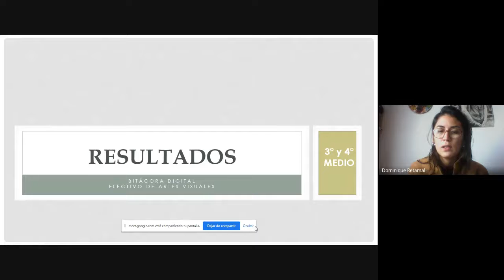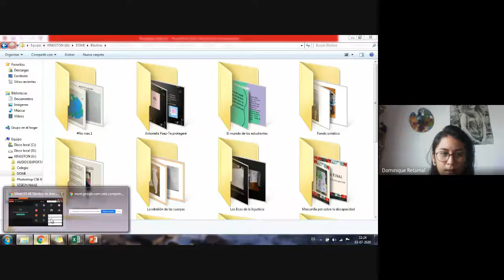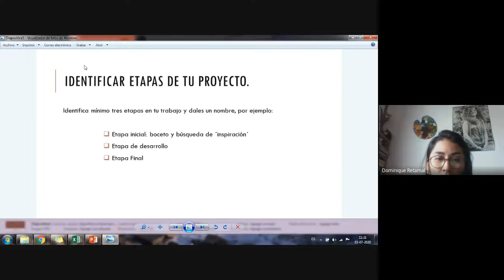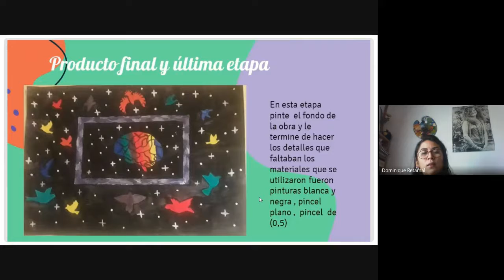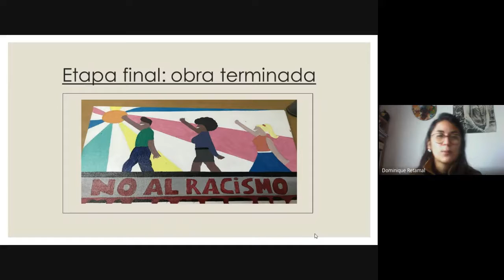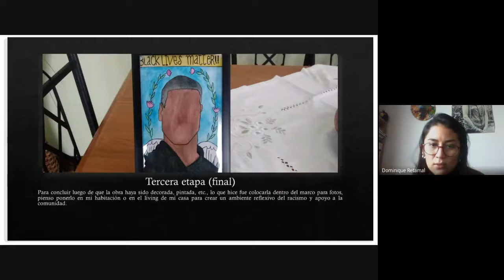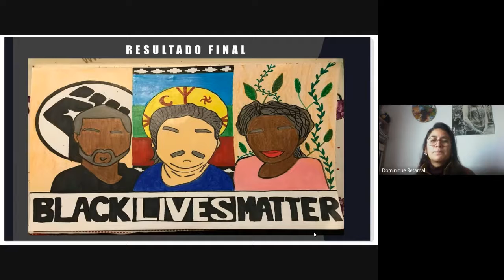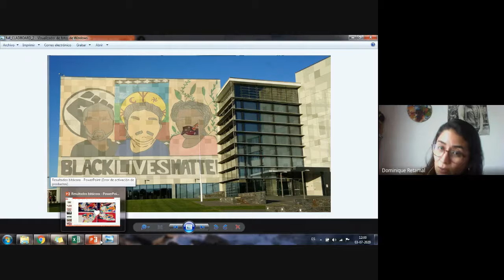3° y 4°M- Electivo de Artes Visuales- Clase online 03-07-20